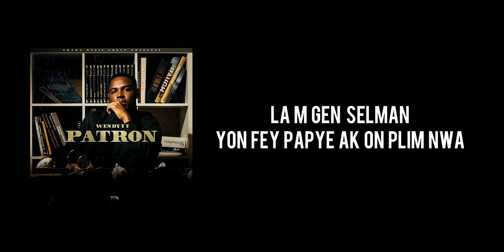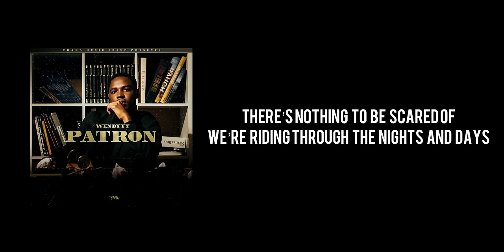Wendyyy - Bonnie and Clyde. Feat Danola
PATRON